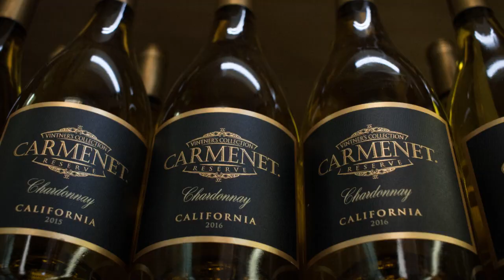Eggplant parm and vino? Get ready to experience a match made in heaven!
Do you like eggplant parmesan ? We can help you to find the perfect wine pairing in our video